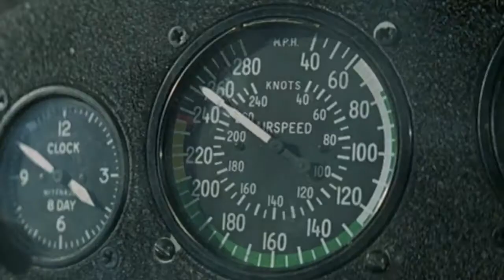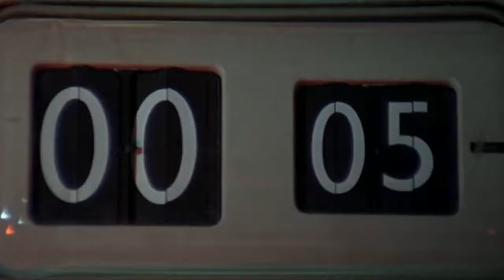You Only Live Twice Soundtrack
Soundtrack To You Only Live Twice Nancy Sinatra.